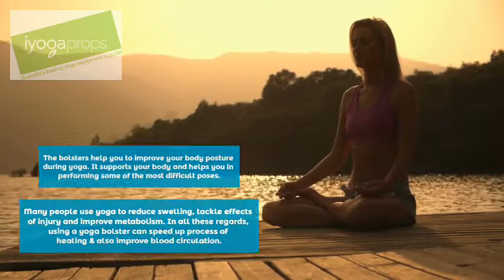Yoga Bolsters Therapeutic Benefits & Buying Guide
Regular practice of yoga can bring harmony between the working of the body and the mind. From hair health and beauty remedies to specific aches and pains, there is little that yoga cannot help.

Address :
36 Ballarat St,
Yarraville
VIC 3013